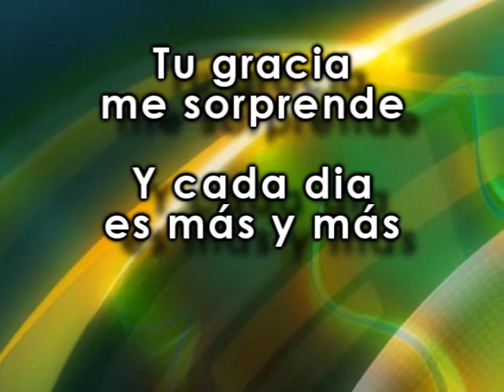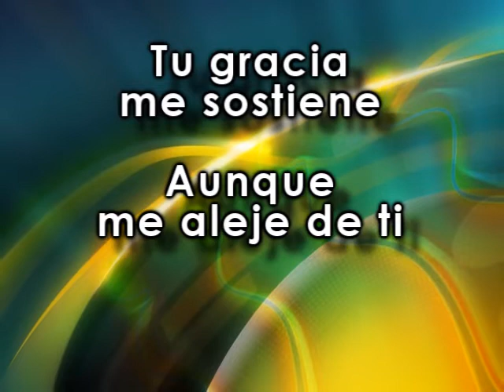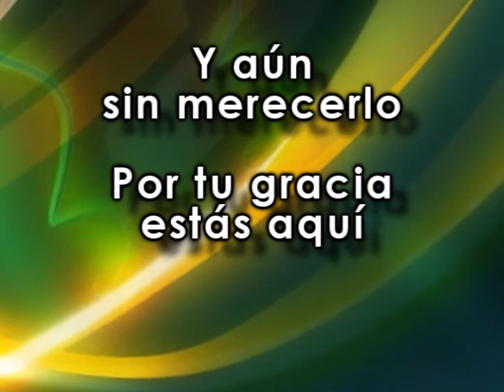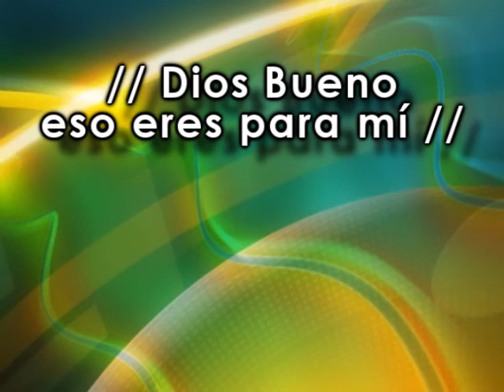RC Dios Bueno Ailine Barros